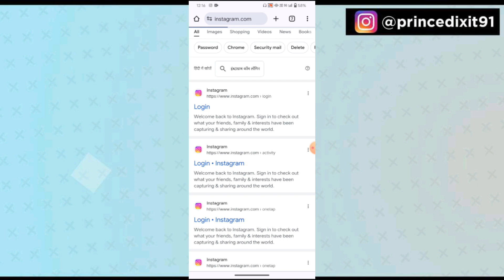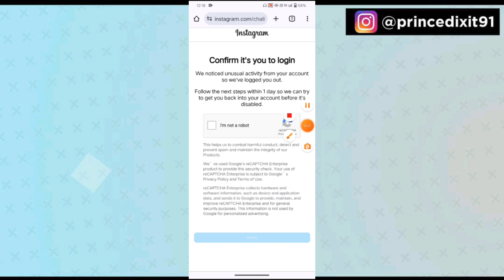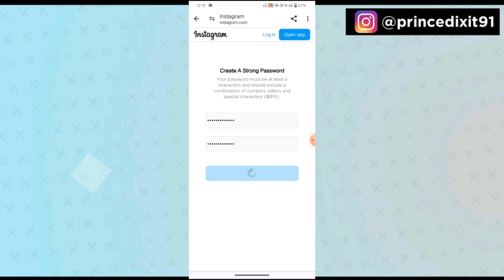your account was compromised 2024 | instagram your account was compromised problem solve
your account was compromised 2024
instagram your account was compromised problem solve
instagram your account was compromised instagram couldn't refresh feed
your account was compromised problem in hindi
fix your account was compromised message how to solve your account was compromised instagram compromised problem
solve instagram compromised
account compromised
your account was compromised forgot password nahi ho raha hai